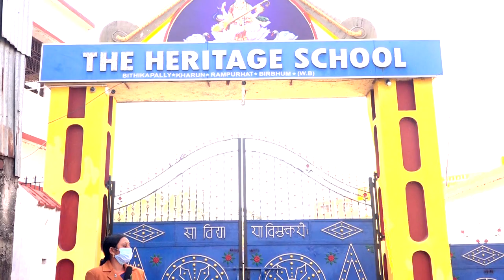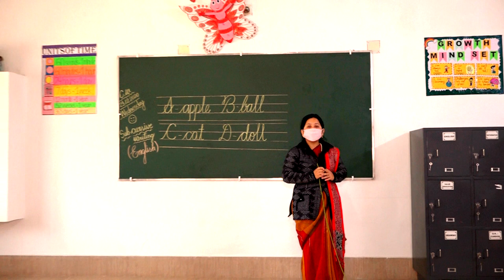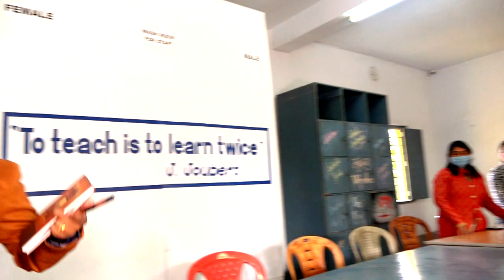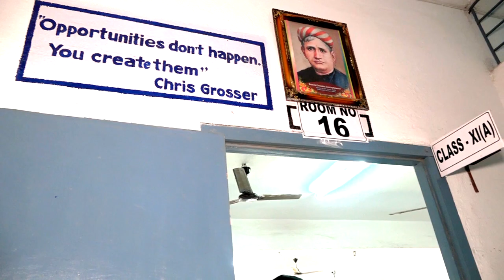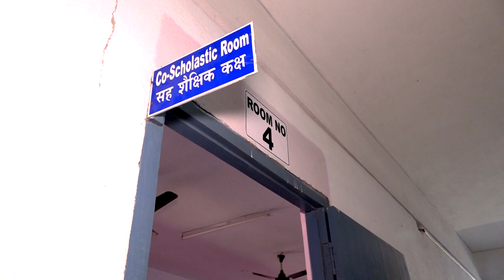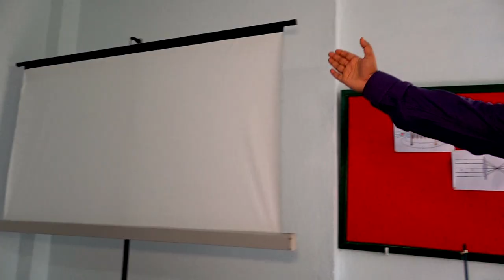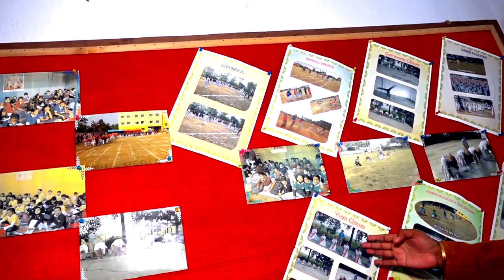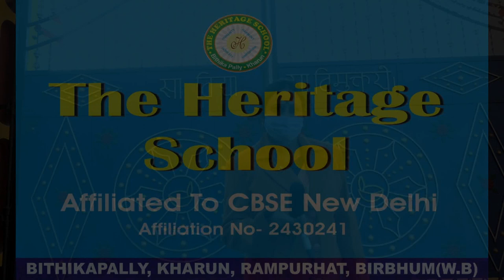VIOS Video for CBSE Inspection The Heritage School Rampurhat